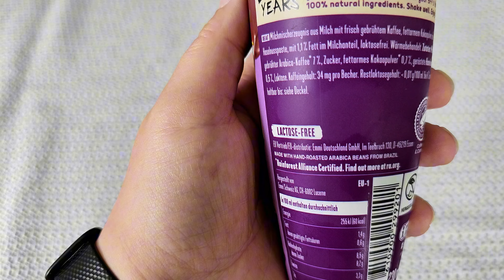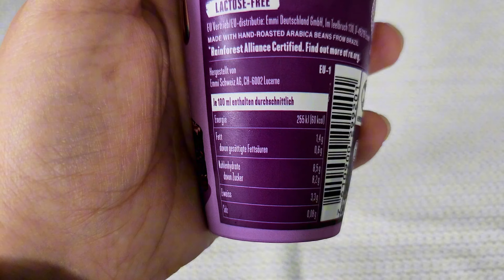Emmi Caffee Latte Birthday Cake Edition im Geschmackstest: Ist er wirklich lecker?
Hey Du! Heute nehme ich Dich mit auf einen besonderen Geschmackstest. Ich habe den „Emmi Birthday Cake Caffee Latte“ ausprobiert und möchte Dir verraten, ob dieser besondere Kaffee wirklich so lecker ist, wie er klingt. 🍰☕️

In diesem Video gehe ich detailliert auf den Geschmack des Emmi Birthday Cake Caffee Latte ein, analysiere die Zutaten und teile meine persönliche Meinung mit Dir. Erfahre, ob dieser Kaffee das perfekte Getränk für Deinen nächsten Geburtstag oder einfach einen gemütlichen Nachmittag ist.

**Was Du in diesem Video erfährst:**
- Wie schmeckt der Emmi Birthday Cake Caffee Latte?
- Ist er wirklich so süß und lecker wie ein Geburtstagskuchen?
- Wie sind die Inhaltsstoffe und Nährwerte?
- Mein persönliches Fazit: Ist er den Hype wert?

Ich freue mich auf Deine Meinung in den Kommentaren! Hast Du den Emmi Birthday Cake Caffee Latte schon probiert? Schreib mir, was Du davon hältst!

Lass uns gemeinsam die Welt der Geschmäcker erkunden! 🌍👩‍🍳
Liebe Grüße Karina🤗

Kauft über meinen Amazon Partnerlink:
Ich bekomme eine kleine Provision von Amazon der Preis für dich bleibt gleich

Mit einem Super Thanks kannst du mich und meine Arbeit auch ganz einfach finanziell unterstützen

Du möchtest bei meinem Kochkanal @KarinasKochecke  vorbei schauen? Dann komm mich gerne besuchen! Ich freue mich auf dich 🥰🤗.

Falls du dich für unsere Bilder interessierst hier ist der Link 😃🤗

Schaut gerne mal vorbei wir freuen uns!